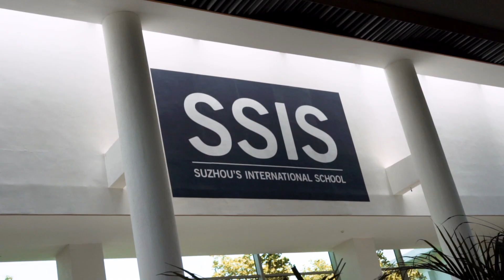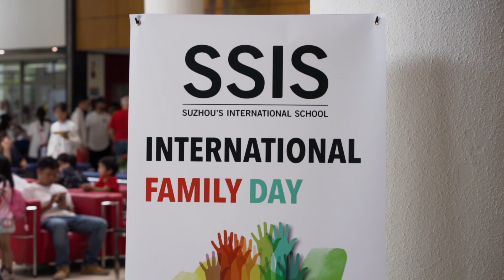Suzhou Singapore International School CAS Program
Promotional video for Suzhou Singapore International School (SSIS), covering the CAS program that is central to the IB core.

Filmed by Jay Gu and Tommy Lee